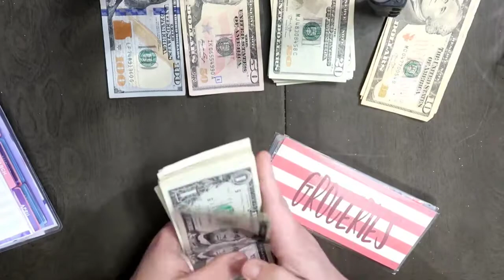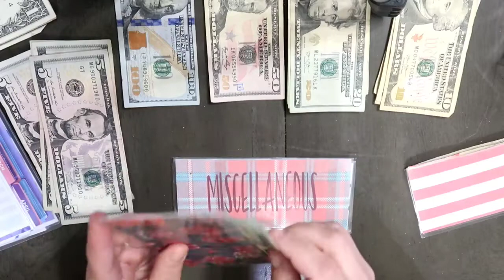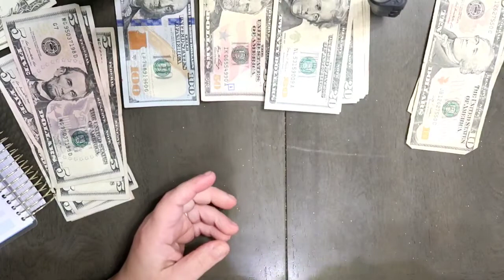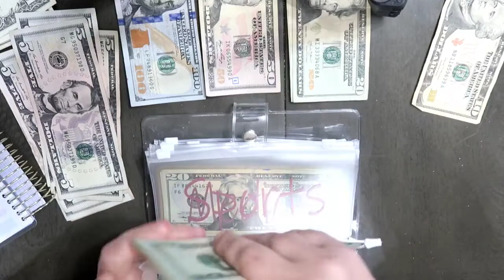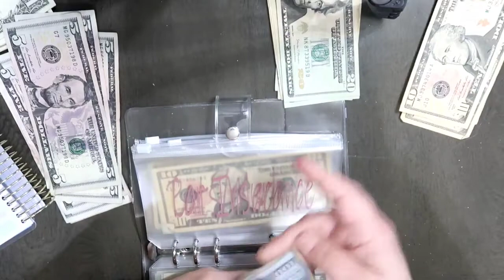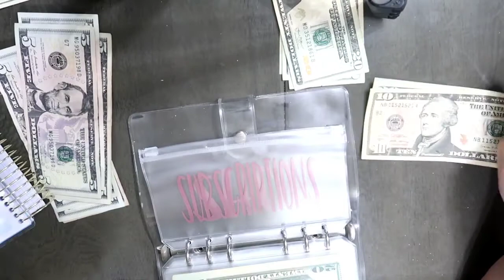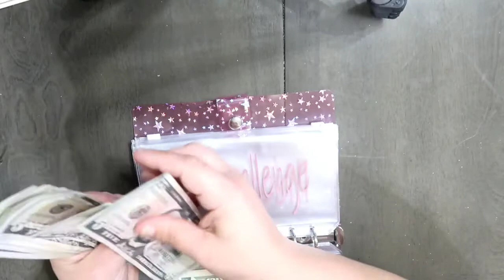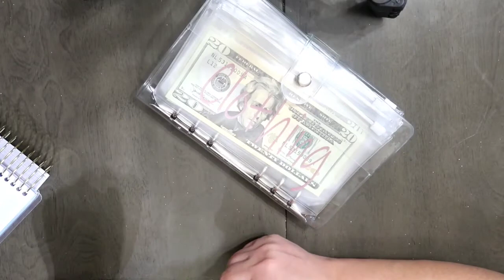Cash Envelope Stuffing Paycheck #1 December 2020 and Sinking Funds Paycheck to Paycheck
etsy store messymomdesigns

Happy Planner Notes
Happy Planner Mini Notes
Happy Planner Dashboard Layout Planner
Budget Planner:
Zebra Pens
Camera I use

goodbyn containers
Silicone cups
Bento Containers
fun food picks
snack container

So glad you stopped by, and I hope you stay! I post all types of content, everything so see here is a part of my life and everyday family fun!

Sue Stark
Fredericktown MO
63645